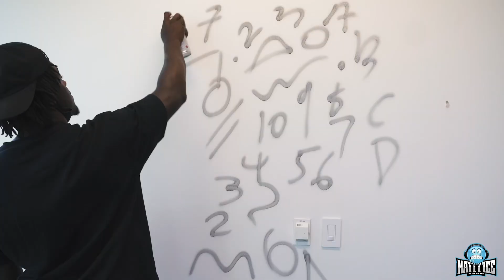Opening this month in Scottsdale Arizona. Beautiful views and a very luxurious clean space!